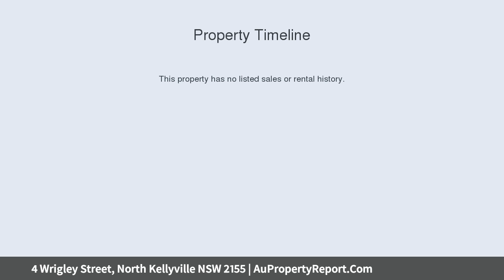4 Wrigley Street, North Kellyville NSW 2155 | AuPropertyReport.Com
4 Wrigley Street, North Kellyville NSW 2155
Property Type: house
Bedrooms: 4
Bathrooms: 4
Car Space: 2
Stylish, Contemporary Living At Its Finest